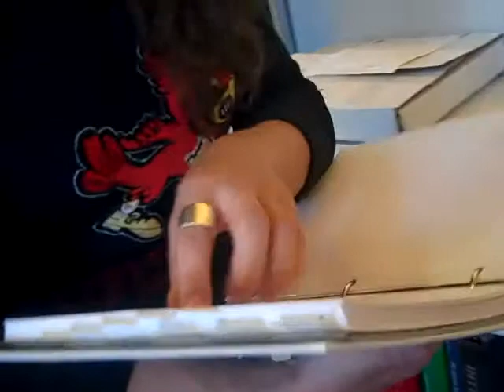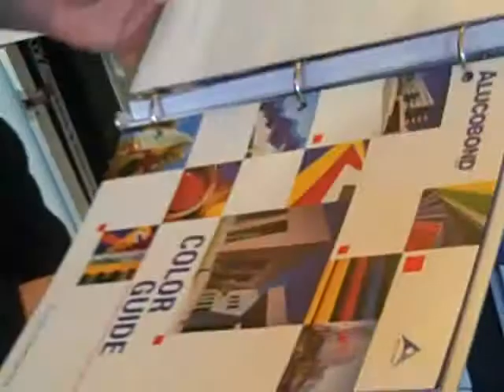Katie Harms, Architect, OPN